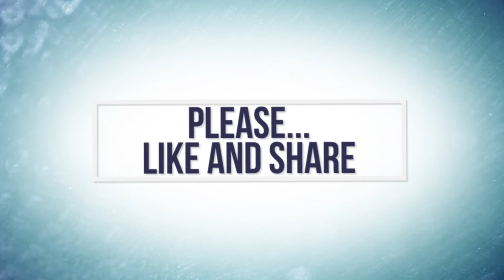Lego Candy Machine V12 [Mini Lemonheads] |Spring Edition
Hey everyone sorry for the late upload, I had difficulty uploading the video. KEEP CALM AND BUILD LEGO CANDY MACHINES!1